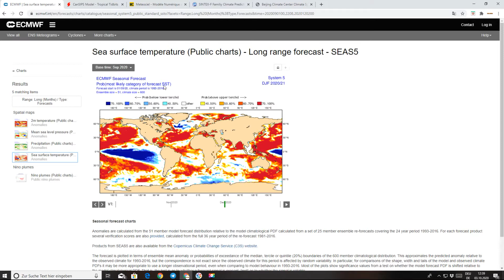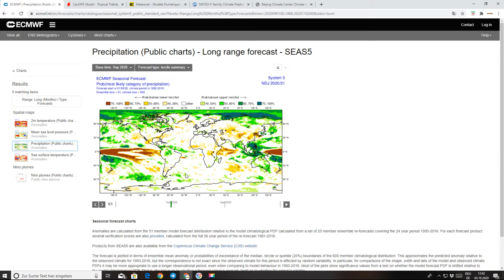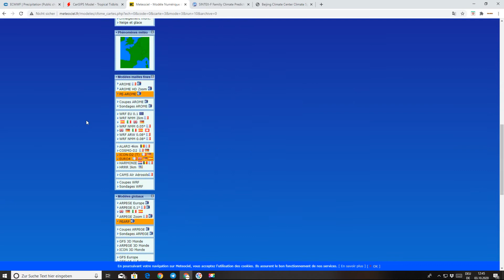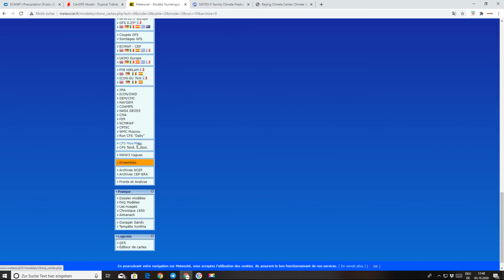Langfristmodelle in der Meteorologie